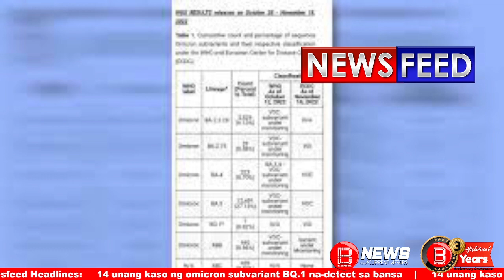14 unang kaso ng omicron subvariant BQ.1 na-detect sa bansa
14 unang kaso ng omicron subvariant BQ.1 na-detect sa bansa